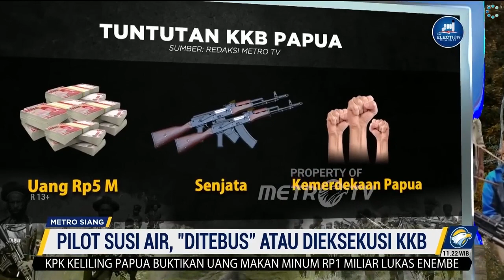Indonesia Highlight News (1 July - 10 July 2023)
0:01 Unrest in France spills over to Belgium and Switzerland
2:30 Armed criminal groups in Papua threaten the execution of hostages
4:19 The Twins Iphone sales scammers caught